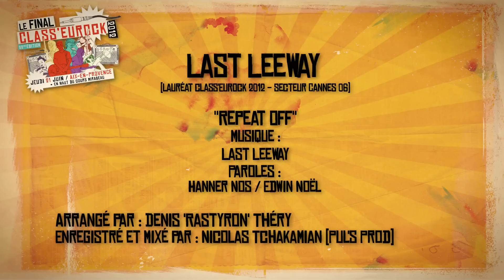LAST LEEWAY - Repeat Off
Le Groupe LAST LEEWAY , sur le Cours Mirabeau , à Aix en Provence , lors du Grand Final Class'Eurock 2012 , le 21 Juin , organisé par l'Association Aixqui .

Le Morceau présenté ici a été travaillé et réarrangé pendant le stage Class'eurock , à Ristolas (05) voici ce que ca donne !